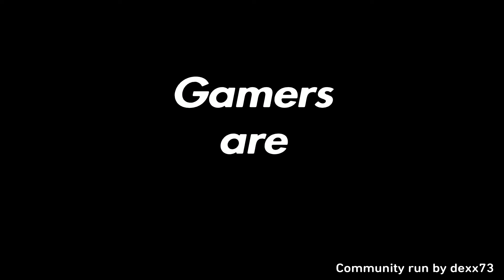Gamers are Epic Revisited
A collection of great works from the community enjoy